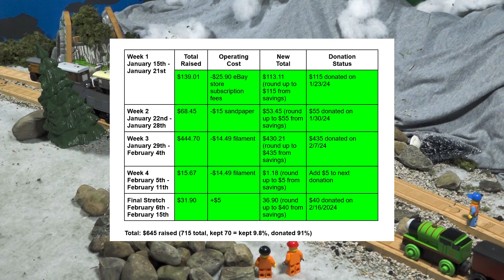Winter 2024 Update - Palestine Fundraiser Sale Results, eBay, Hiatus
Chris Zabriske
Audionautix
Freedom Trail
Godmode